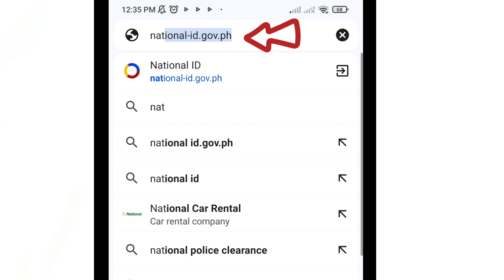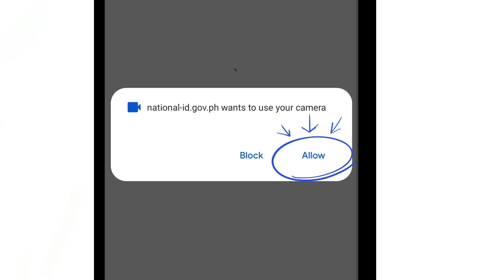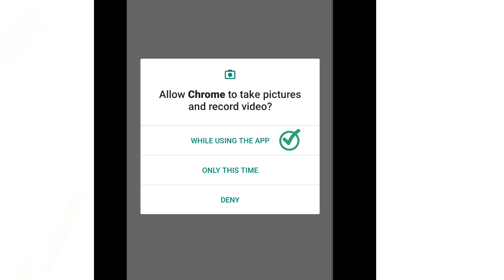As of June 2024: PAANO MA ACCESS ANG NATIONAL I.D ONLINE? | CP LANG GAMIT | NO APP NEEDED!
Paano makita ang digital copy ng national ID,
paano kumuha ng Digital national ID,
national ID online,
how to get your digital id online,
national id check online,
paano makita ang national id online gamit ang cellphone,
national I.D update,
access national id,
paano ma acess ang national id kahit walang app,
national id,
national id online,

Music credits to: Ikson (Bliss)